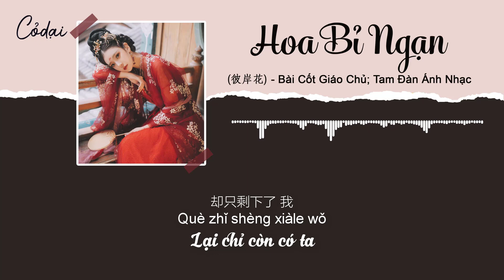[Vietsub + Pinyin] Hoa Bỉ Ngạn / 彼岸花 - Bài Cốt Giáo Chủ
Một chiếc lá phong lưu lại trong mùa thu
Thật giống như nhớ nhung của ta đối với người
Người ở lại trong quá khứ
Dần dần mơ hồ không thấy
Những lời thề kia sớm đã dần chìm xuống biển cả
Nếu ngày ly biệt đó
Gió đêm đi chậm hơn một chút
Tình yêu của chúng ta có thể hay không kéo dài thêm một chút
Phong cảnh trước mắt trở lên trầm mặc
Làm cho khoảng cách xa lại càng xa
Bên bờ cằn cỗi bị ngạn hoa nở suốt đêm
Sợ hãi khoảnh khắc một ngày đó lại xuất hiện
Nước mắt nhẹ rơi trên khuôn mặt
Sợ hãi kia liếc mắt một cái
Nụ hôn ấy lại trở thành sự ly biệt
Người từng nói tình yêu của người không cần những hứa hẹn
Như những đóa hoa đang bị thiêu đốt
Nhưng sau khi hoa héo tàn
Lại chỉ còn có ta
Mơ thấy năm tháng đã qua hóa thành con bướm
Gửi ngọn đèn dầu mờ nhạt nơi nhân gian
Chỉ còn lại một làn khói nhẹ
Tìm người giữa hồng trần mà không thấy
Những năm tháng tiếc nuối đã kết thúc
Nà yīpiàn fēngyè luò zàile qiūtiān
jiù hǎoxiàng duì nǐ de sīniàn
nǐ liú xià de cóngqián
zhújiàn móhú bùjiàn
nà shìyán zǎoyǐ chén rùle hǎi lǐmiàn
rúguǒ líbié dì nèitiān
wǎn fēng zǒu zài màn yīdiǎn
huì bù huì wǒmen de ài nénggòu chánmián
zěnme chénmò de shìxiàn
bǎ jùlí biàn dé hǎo yuǎn
huāngwú de bǐ'ànhuā kāi biàn yǒng yè
hàipà nà yītiān nà yīkè chóng xiàn
lèishuǐ huàguò wǒ de liǎn
hàipà nà yīyǎn
nà yī wěn què chéngle líbié
nǐ shuō nǐ de ài bù xūyào chéngnuò
xiàng shì ránshāo de huāduǒ
kěshì huā diāoxiè zhīhòu
què zhǐ shèng xiàle wǒ
yòu mèng jiàn liúnián biàn chéngle húdié
jì dēnghuǒ lánshān de rénjiān
tú liú yī lǚ qīng yān
hóngchén xún nǐ bùjiàn
zhè suìyuè bèi yíhàn huàle gè zhōngjié